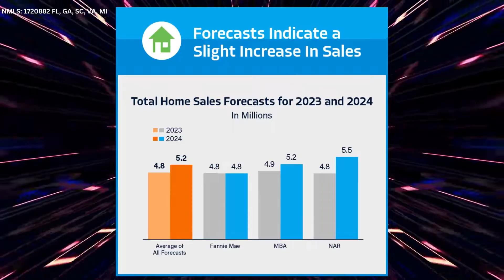Thinking about moving in 2023? Spoiler alert!!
Interconnect Mortgage Inc.
Toni Taylor | Originator NMLS # 274323 | Company NMLS #1720882
5220 Hood Road Ste. 110-A
Palm Beach Gardens, Florida 33418

The Interconnect Mortgage Team has a highly knowledgeable staff in South Florida, we truly encompass the word TEAM. Priding ourselves in top notch COMMUNICATION, we work seamlessly together to provide all Florida residents with the highest quality home loans. Whether you are looking to build your dream home, purchase a home, refinance, do some home improvement, or simply check rates, we are always here to help!
We are your local Mortgage Experts who offer a wide range of mortgages to suit every financial situation. With competitive interest rates and flexible products we can make buying and refinancing a home a smooth and efficient process.
Here's a little preview of what we specialize in:
Home Purchases
Home Refinances
Veterans Loans
NO PMI up to 97% financing
First-time Home Buyer Loans
Debt Consolidation Loans
Jumbo Loans
Portfolio Loans
100% financing with NO monthly PMI